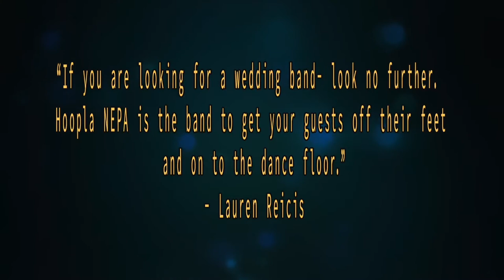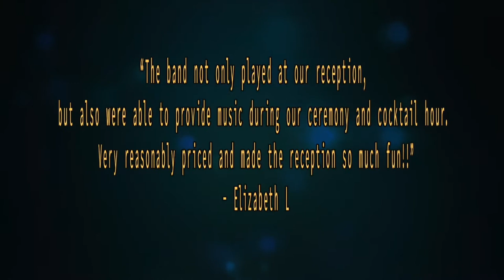Hoopla Wedding Band Promo 2022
Here’s a video I made for the band I play in!